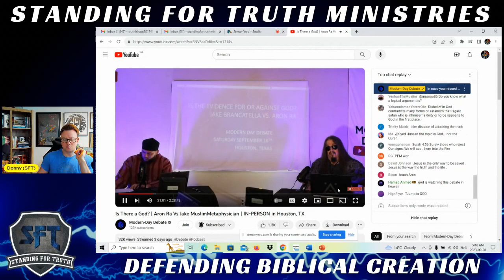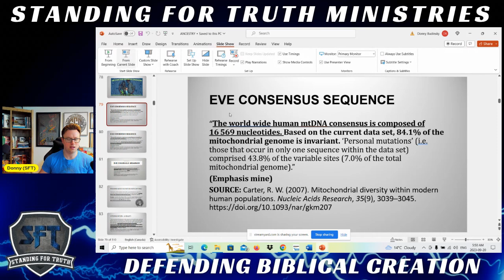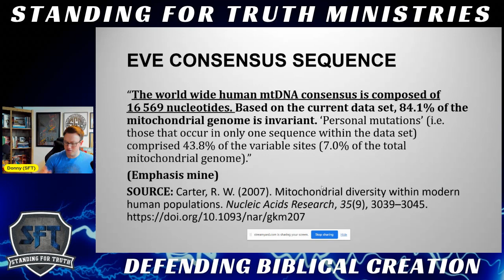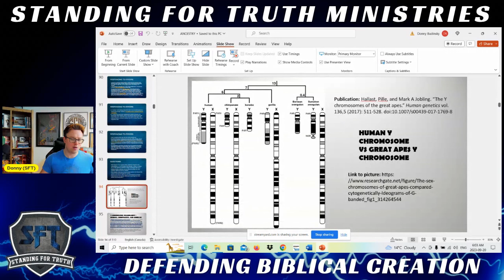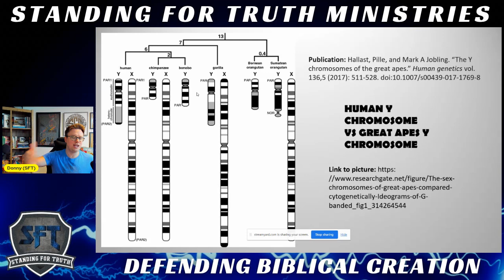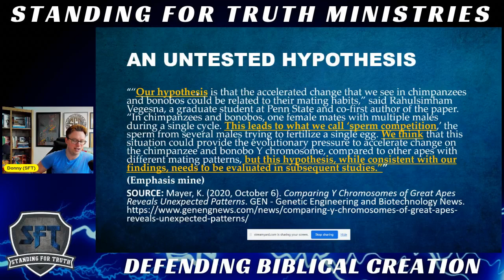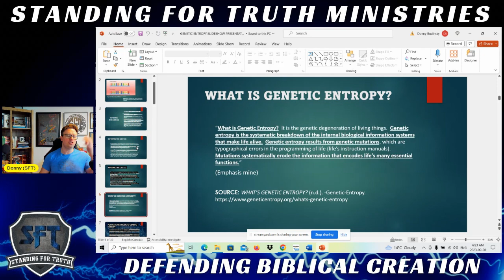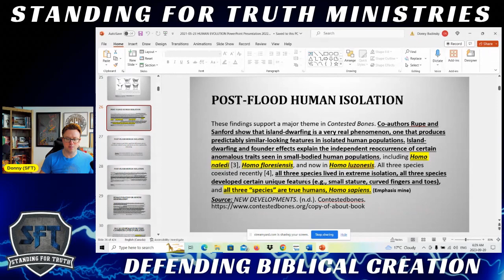Debunking Aron Ra | The Eve Consensus Sequence - Undeniable Evidence for Eve! (Part Two)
Part two - Debunking Aron Ra on his claims against a literal and historical Adam and Eve.

Donny provides undeniable scientific evidence for the Biblical Adam and Eve.

This video focuses on the Eve Consensus Sequence and the Y chromosomal dissimilarity between humans and chimpanzees.